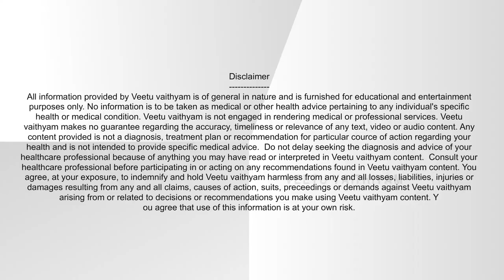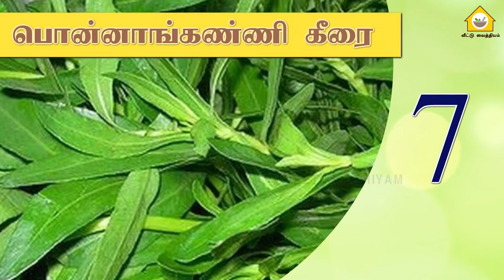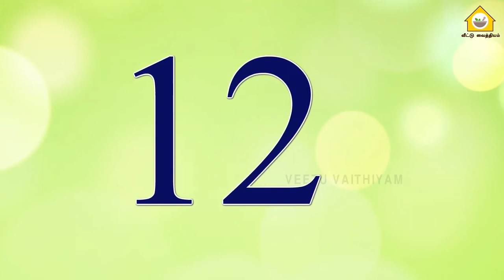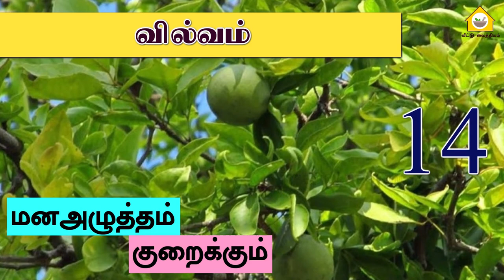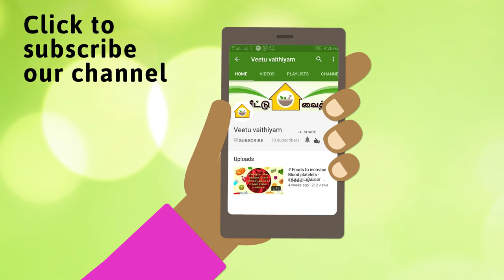14 உணவுகளின் ஆச்சர்ய பலன்கள் - 14 natural foods wonderful benefits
14 foods and their awesome benefits.